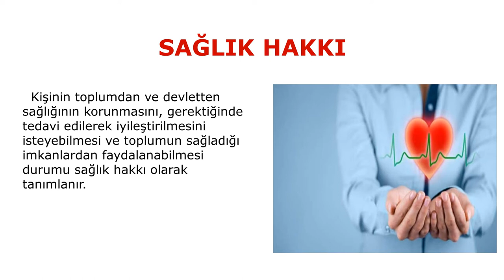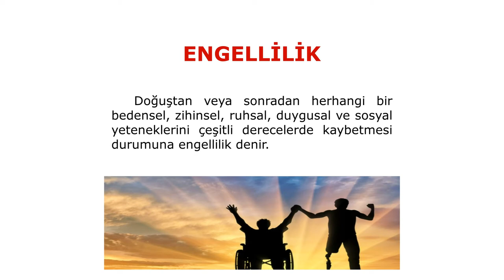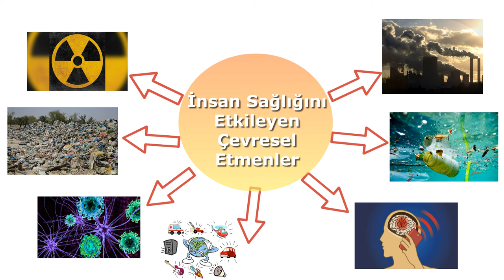9. Sınıf / SAĞLIK BİLGİSİ / Sağlık Kavramı ve Çevresel Etmenler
Hazırlayan: Fatma Şevval Taşdemir